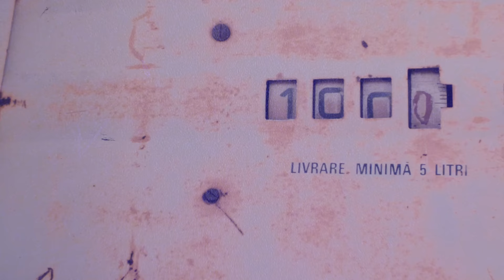Phunk B - 100 DE KILE (Video)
OHM Entertainment prezintă videoclipul piesei "100 DE KILE", single extras de pe albumul Phunk B intitulat "MARFA DE PRET".

AUDIO

Text / Voce: Phunk B
Instrumental: Criminalle
Mix / Master:  Bufu

Producție: Alex Tuturescu, Jean Blagoi
DP & Edit: Alex Tuturescu
Lumini: Rares